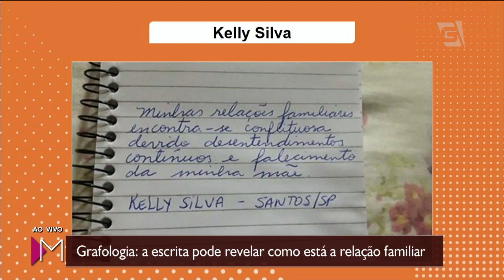Grafologia - Mulheres (31/08/2018)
O que a sua letra diz sobre o seu relacionamento com a família? A terapeuta e consultora em grafologia Celia Siqueira analisou a letra de alguns telespectadores.